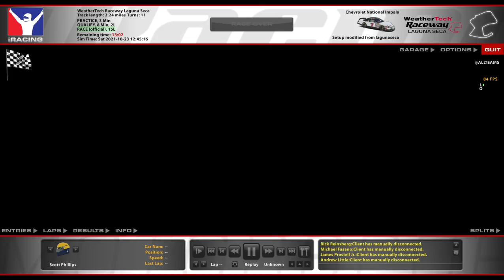ARCA @ Laguna Seca - Ice Cream on Pizza - iRacing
Turns out ice cream on pizza isn't so bad after all!

Chapters:
0:00 Pre-race
1:56 Qualifying
12:30 Race Start
23:27 Halfway
34:21 White Flag
36:45 Incidents